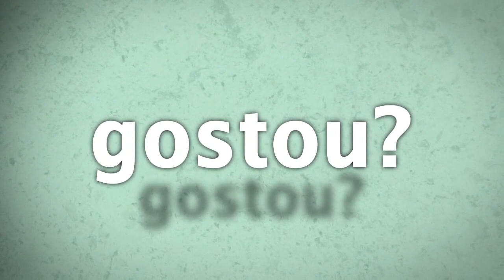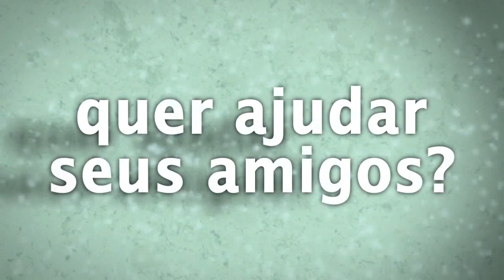MarcoTitoSacadas - O Segredo que Alavancou Minha Carreira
Confira a dica de sucesso, que fez o Marco Tito alancar sua vida profissional e pessoal. Vale a pena assistir. ⤴